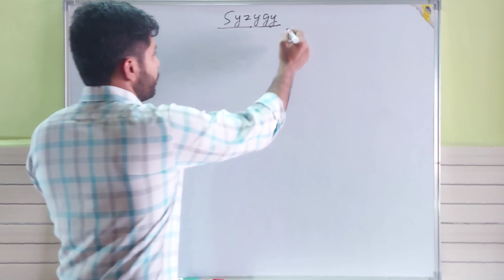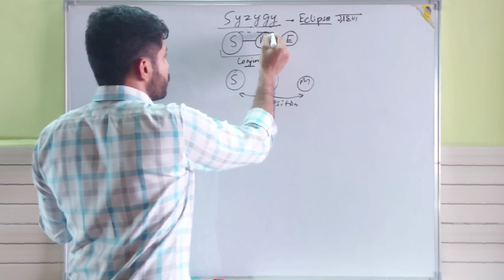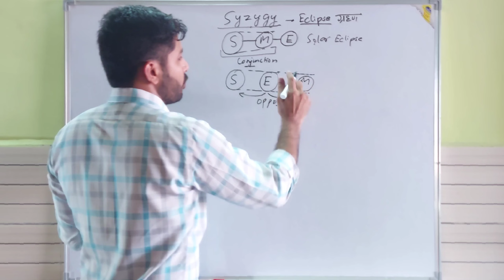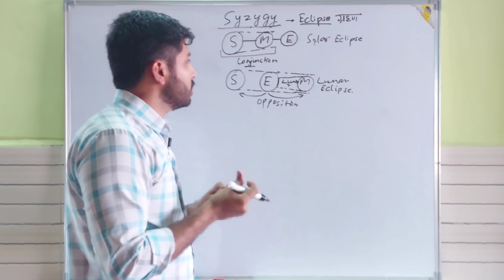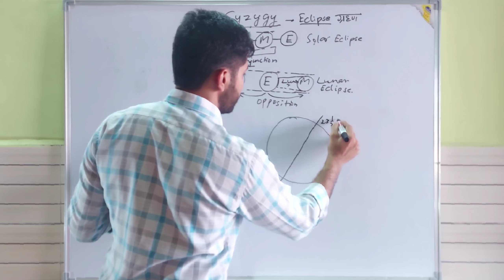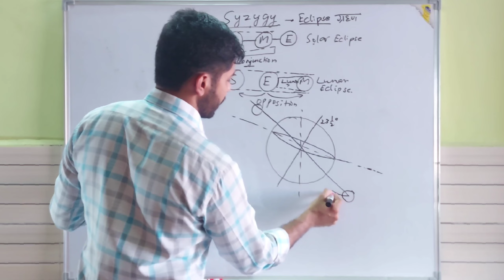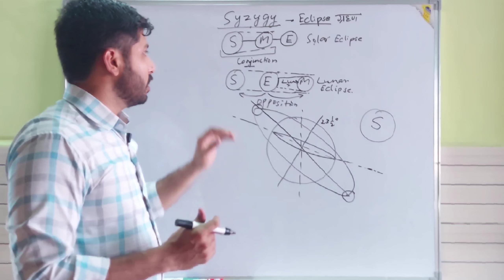SYZYGY : ECLIPSES AND POSITION.